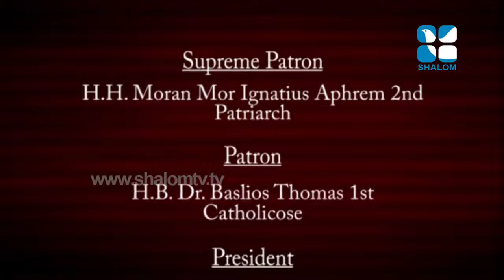സാന്ത്വനം # Santhwanam # Epi495 * H G Zacharias Mor Philexenos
ALL CREDITS TO:
SHALOM TV